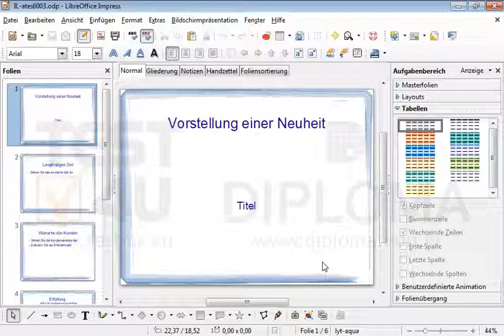Fügen Sie am Anfang der aktuellen Präsentation eine neue Titelfolie ein.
Fügen Sie am Anfang der aktuellen Präsentation eine neue Titelfolie ein. Möchten Sie mehr. Laden Sie das TEST4U demo herunter